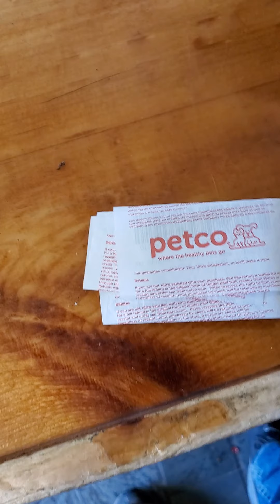an amazing journey